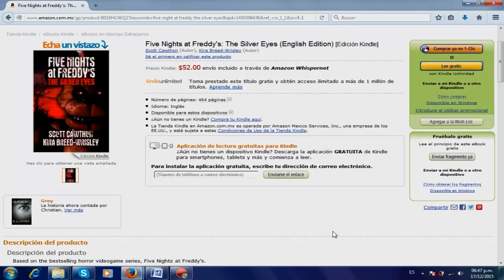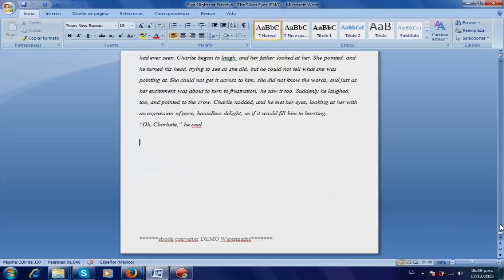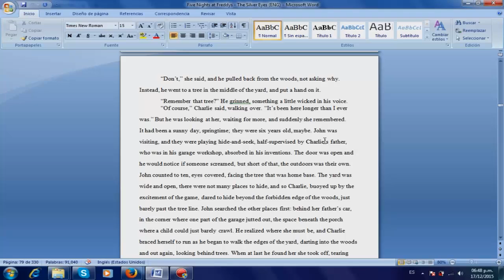FNaF The Novel "YA A LA VENTA"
Yeeeeeaaaah MADAFAKERS  espero que puedan consguir su copia piratita de la novela jejejeje espero que les guste aqui les dejo los canales de Elilobos Mortal  y de Lechu de estos carnales ZUCULENTOS jejejejeje y bueno chicos asque estan sus canales